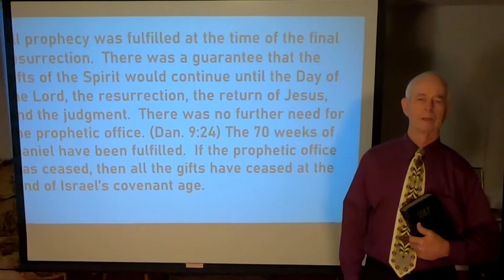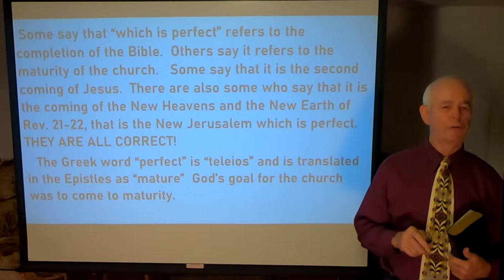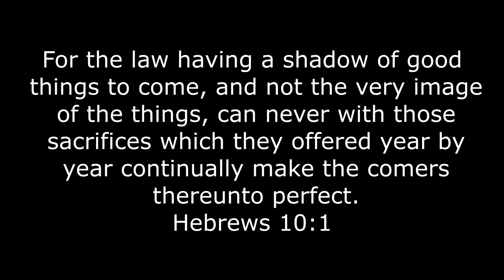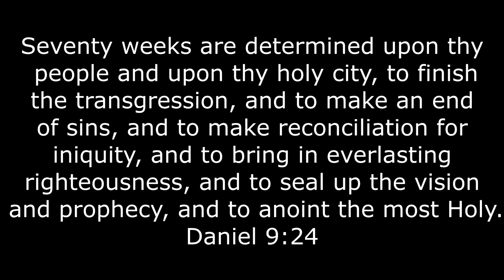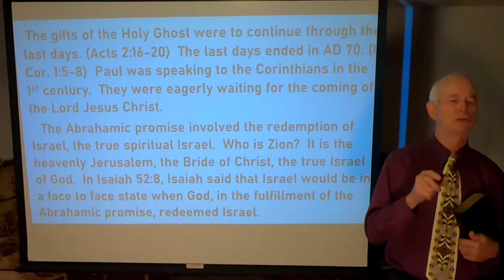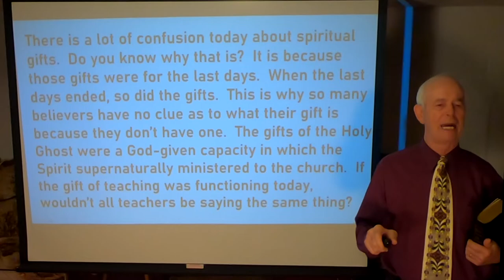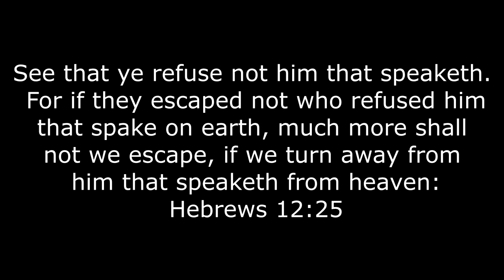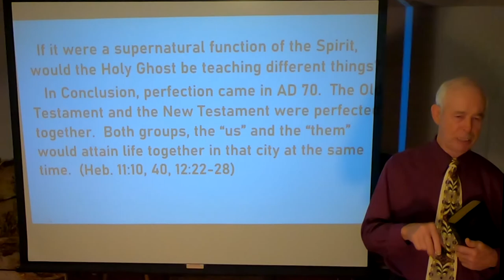The Arrival of Perfection Part 2 (Monte H. Porter)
We continue with our study, The Arrival of Perfection part 2. 1 Corinthians 13:10 - But when that which is perfect is come, then that which is in part shall be done away. What is the perfection that the Bible is talking about? Has this perfection already arrived or are we still waiting for it? This study is sure to get you thinking and hopefully cause you to get in the Word of God and prove these things for yourself. We believe that a better understanding of this subject will help the student of God's word grow in grace and in knowledge of the Truth. We all need to be more like the Bereans in Acts 17:11, who received the word with all readiness of mind and searched the scriptures daily, whether those things were so. No other person is accountable for your destiny, except you. You will be held to account for your own choices and the life that you live here in the body. Are you going to take someone else's word about the Truth of scripture or are you going to search the matter out for yourself? Jesus said, "Sanctify them through thy truth: thy word is truth." (John 17:17) That the Spirit of Truth will guide you into all Truth (John 16:13). For as many as are led by the Spirit of God, they are the sons of God. (Romans 8:14) Be not deceived, God is not mocked: for whatsoever a man soweth, that shall he also reap. (Galatians 6:7) If you are not willing to first listen, and then study, to prove for yourself what sayeth the scriptures, you create in yourself the inability to grow. Truth will always bring you to the crossroads of decision, are you willing to follow the Truth, even if you have to leave the comfort of familiar traditions behind? Are you willing to lay aside man-made doctrines and the confusion it produces, and allow the Word of God to speak freely into your heart? Get your Bible out and study along!